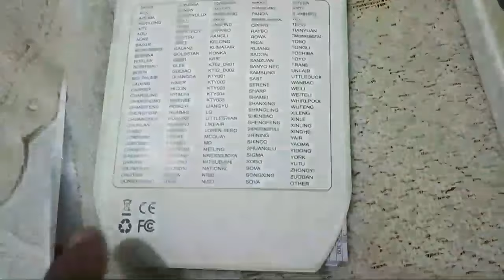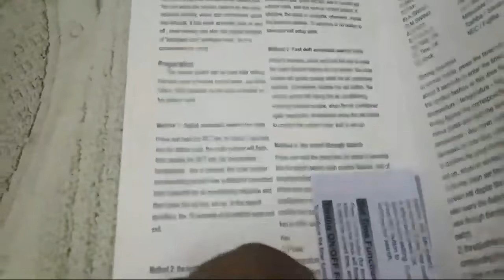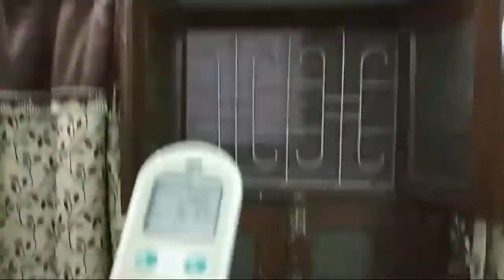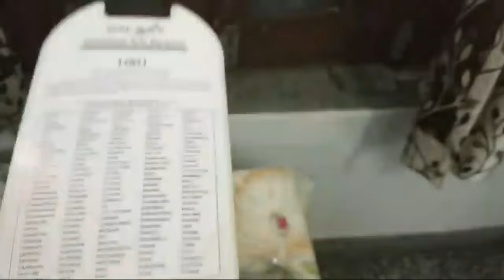How to use Universal Remote for Different AC (How to set universal remote in all type AC in Hindi)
How to use Universal Remote for Different AC

Universal AC Remote : Feature and Review (Voice : Hindi)

How to set universal remote in all type AC in Hindi or
How to replace AC remote

Universal AC Remote
How to Use Universal AC Remote

Universal AC Remote (Search List)

O-GENERAL Universal Split AC's Remote Control

People can purchase this Voltas AC from Amazon by using this Link :

1. Voltas 0.75 Ton 2 Star Window AC (Copper, 102 EZQ, White)

2. V-Guard VG 400 Voltage Stabilizer (Grey)

If you like our work, please help us by giving a donation by using Super Thanks.

If you like our work, You can donate us by using Netbanking :

Sukhdev Kumar, Account number - 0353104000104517, IFSC - IBKL0000353, Bank - IDBI Bank

Pepole can join Amazon Business for selling their Products online on Amazon :

Universal Remote for Different AC
Universal AC Remote
Universal AC Remote Setting